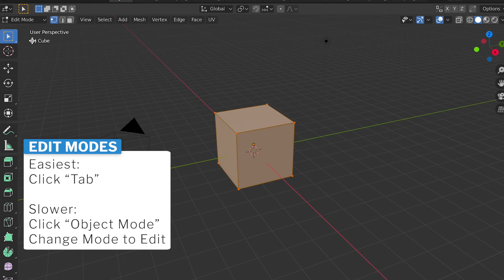How to Change Edit Modes in Blender